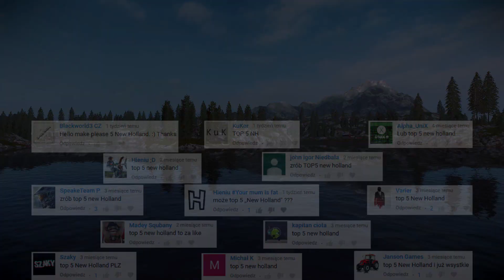Farming Simulator 17 - New Holland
Top 5 New Holland, które było przez was najbardziej wyczekiwanym TOP 5 , właśnie tu jest! Zapraszam do oglądania.